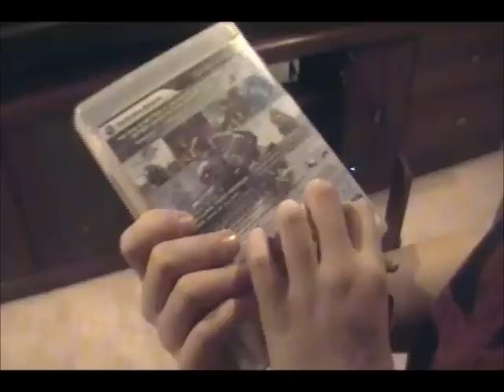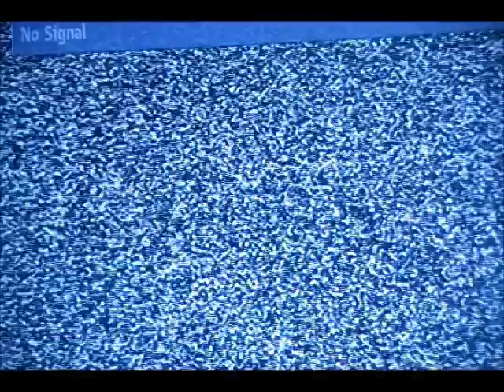What Is Japan???? (Project)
should i say more?